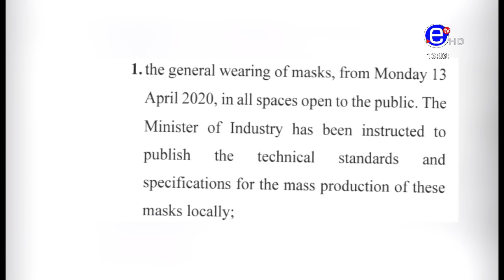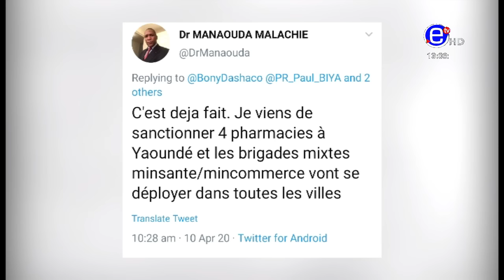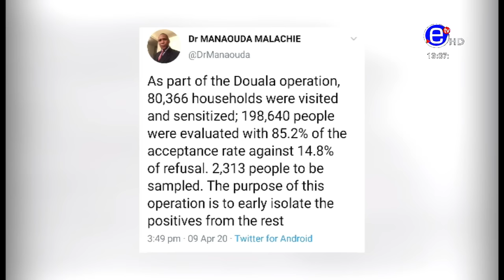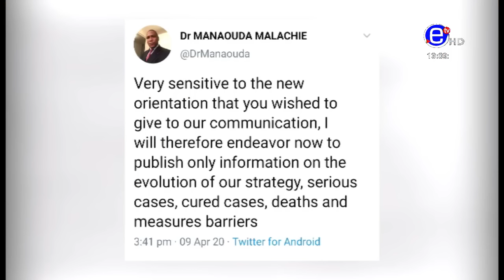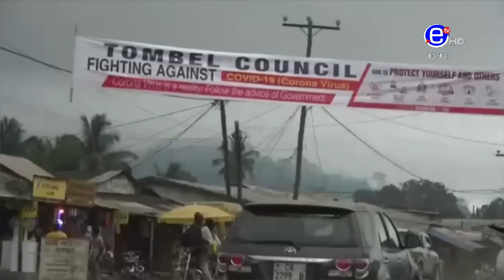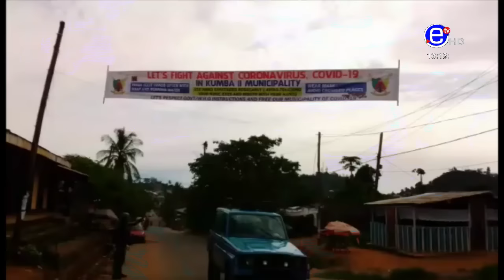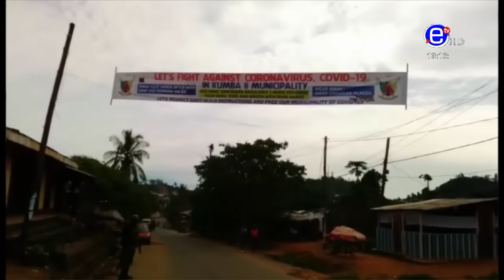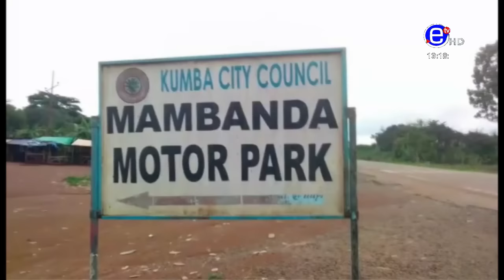PIDGIN NEWS FRIDAY 10th APRIL 2020 - EQUINOXE TV